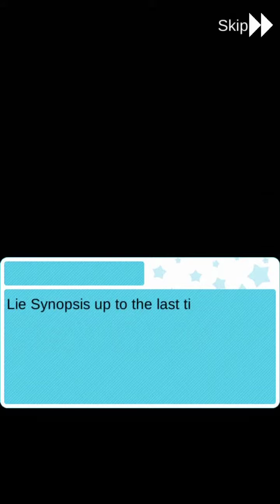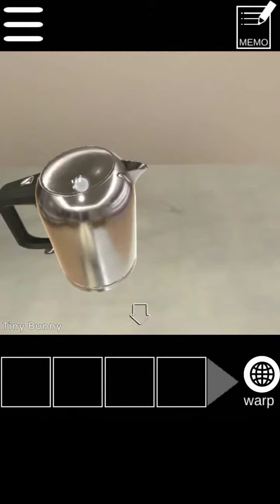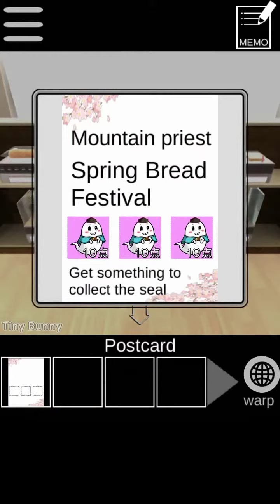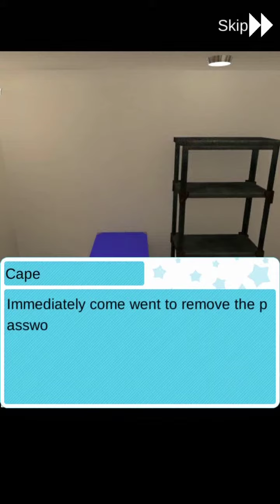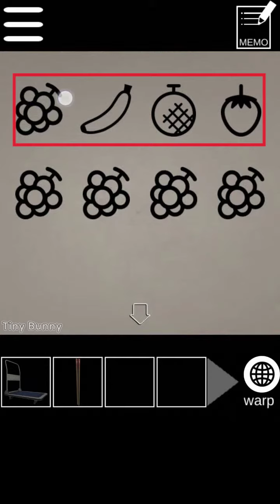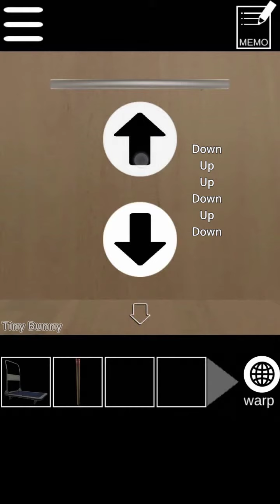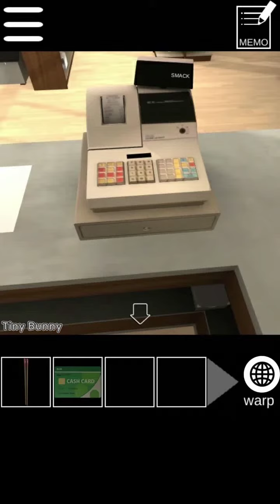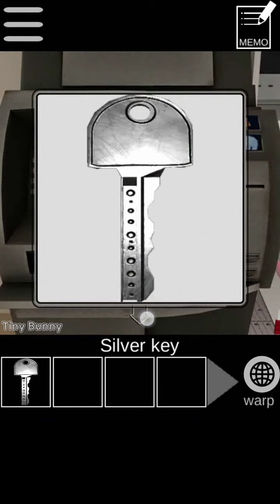Cape's Escape Game Third Room Walkthrough (AlignmentSharp)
Cape's Escape Game 3th Room Walkthrough